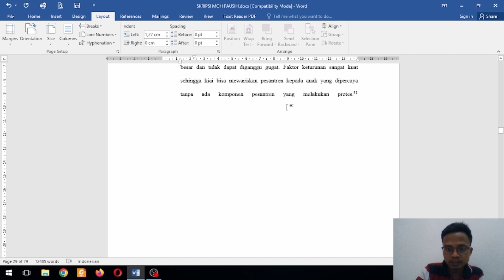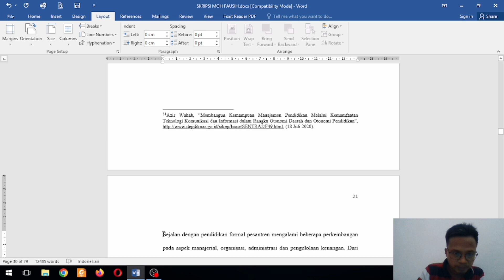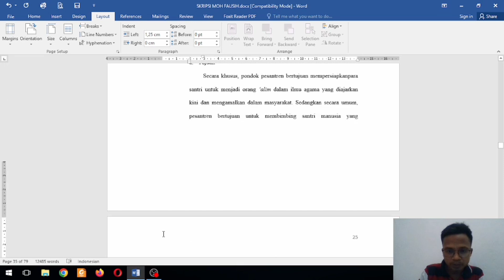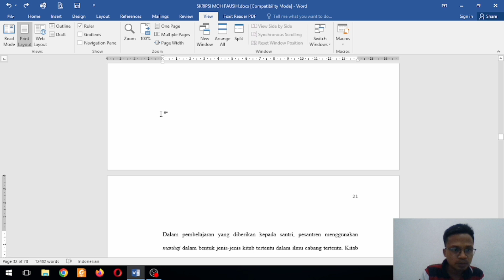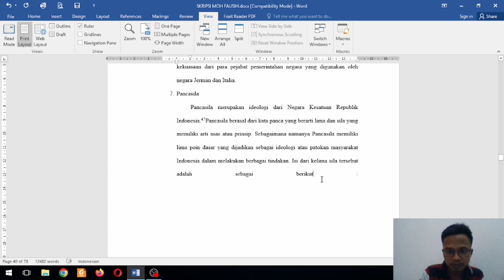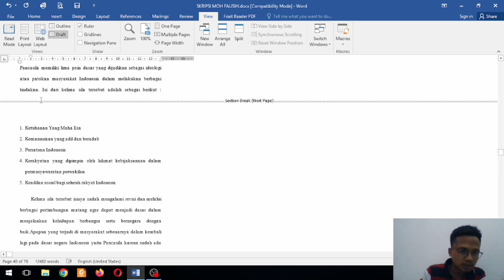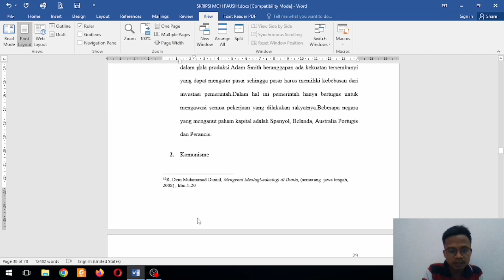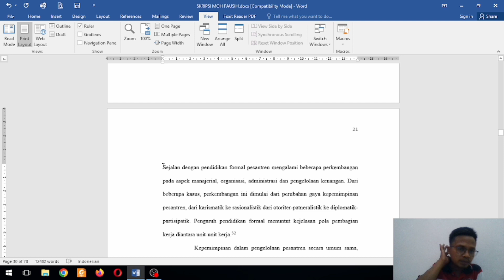Cara Menaikkan Tulisan ke Halaman Sebelumnya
Tutorial ini menjelaskan tentang cara bagaimana menaikkan Tulisan Kehalaman Sebelumnya, kenapa terjadi demikian?..